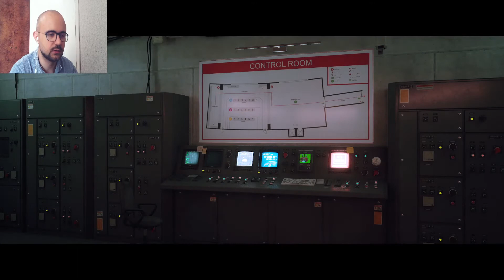КОНЕЦ ИСТОРИИ #5 | STRAY